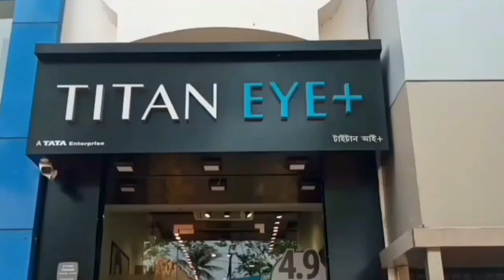‌রাস্তা নির্মানের দাবিতে বনগাঁ–বাগদা সড়ক অবরোধ - Banga-Bagda road block demanding road construction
‌রাস্তা নির্মানের দাবিতে বনগাঁ–বাগদা সড়ক অবরোধ‌
Bangaon-Bagda road blockade demanding road construction

দীর্ঘদিন ধরে বেহাল গ্রামের রাস্তা। বহু আবেদন নিবেদন করেও ২০ বছর ধরে সংস্কার হচ্ছে না‌ এই রাস্তা। এমনই অভিযোগ তুলে হাতে প্ল্যাকার্ড নিয়ে রাজ্য সড়ক অবরোধে নামলেন গ্রামের পুরুষ থেকে মহিলা সকলেই। অবরোধের ফলে ঘন্টার পর ঘন্টা বন্ধ থাকলো যান চলাচল।
বনগাঁ ব্লকের সুন্দরপুর গ্রাম পঞ্চায়েতের অর্ন্তগত আরামডাঙা গ্রামের মানুষেরা এদিন সকাল থেকে এই অবরোধে সামিল হন। রাস্তা নির্মানের দাবির সমর্থনে হাতে প্ল্যাকার্ড নিয়ে আরামডাঙা গ্রাম সংলগ্ন এদিন বনগাঁ–বাগদা রাজ্য সড়ক অবরোধে নামেন গ্রামবাসীরা।